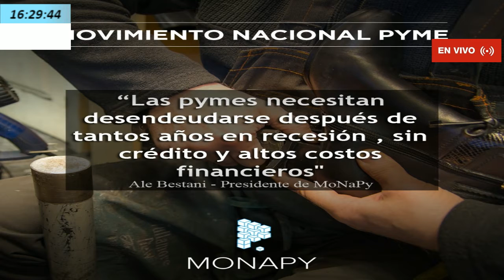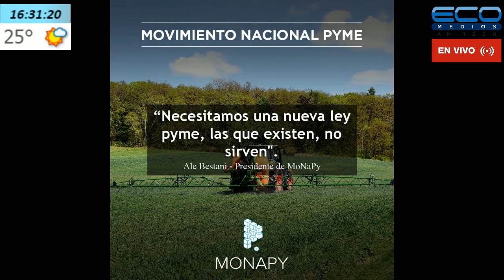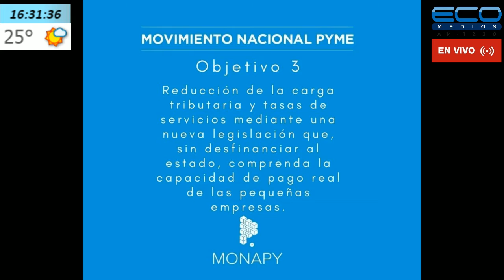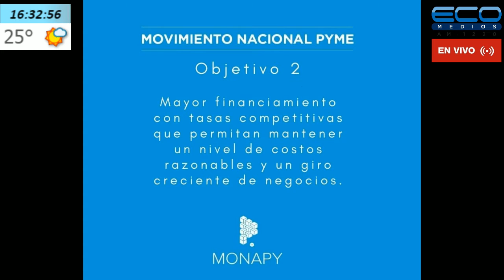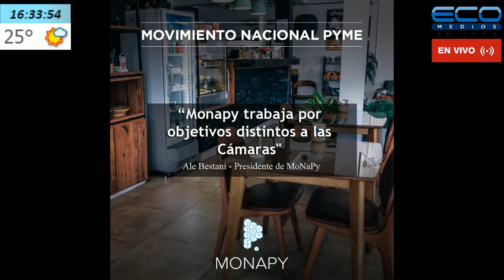GENERADORES TV con Juan Sosa Fernandez 17-11-2020